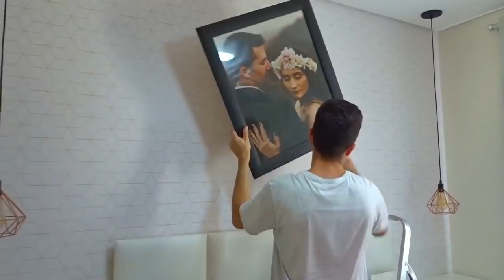TIRAMOS O VENTILADOR | INSTALAMOS A PRATELEIRA E LUMINÁRIA DO QUARTO | ESTÁ FINCADO LINDO DEMAIS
Estamos finalizando as mudanças do quarto, hoje foi dia de instalar a prateleira que vai em cima da cabeceira e a luminária, ou seja, tiramos o ventilador. Mostrei tudo pra vocês e gostamos muito do resultado .. está ficando LINDO!
No próximo vídeo com certeza vou trazer a decoração, mostrando cada item, colocando no lugar e dando aquela organizada pra ficar com cara de quarto novinho! Que deliciaaaaa ..